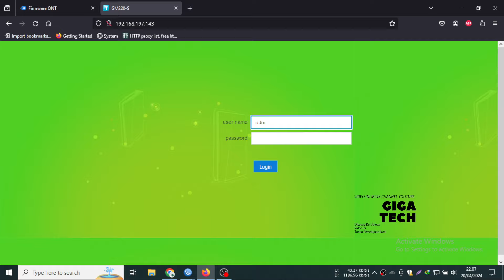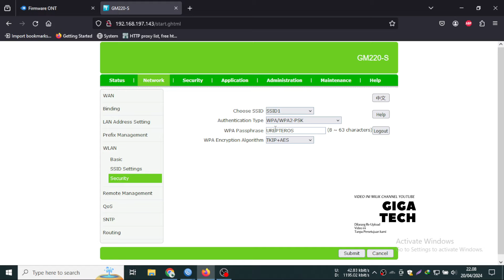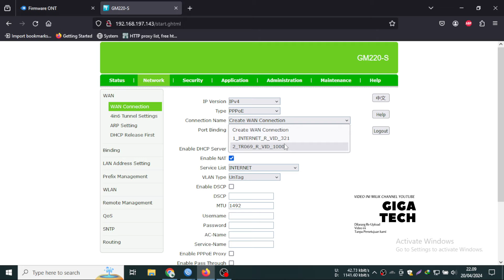Ganti Password Wifi dengan Mudaahh di GenieACS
Link Pembelian